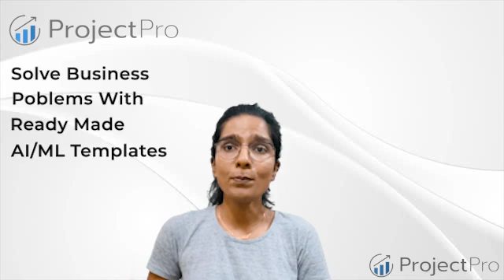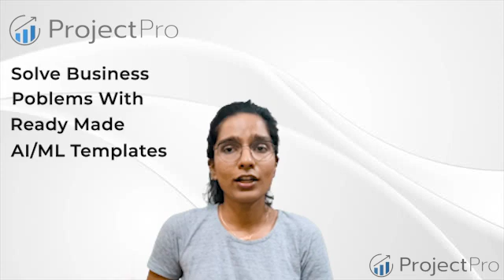Data Analysis Project to Improve Telecom Service Quality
In this Telecom Data Analysis Project to Improve Service Quality, you will learn how to analyse telecom data to determine the factors that affect service quality. By the end of this project, you will be able to create performance profiles and forecasts for your telecom service and make changes to your service delivery that will improve customer satisfaction.